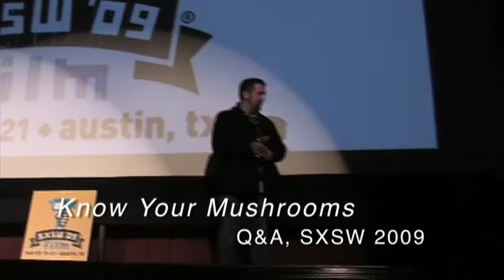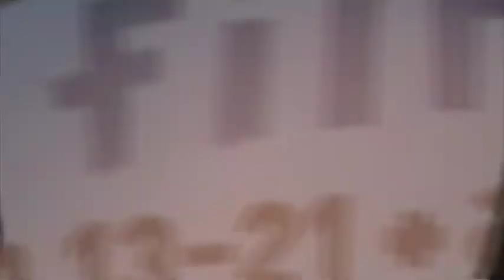"Know your Mushrooms" Q&A at SXSW 2009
Director Ron Mann, Animator Mike Roberts and Mushroom Guru Larry Evans speak at the Q&A of "Know Your Mushrooms," the US premiere at SXSW 2009.